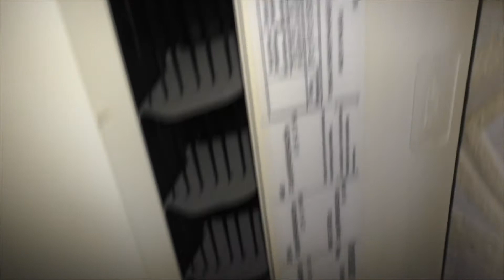Как очистить сплит систему (кондиционер) и зачем? Первый опыт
Почему так важно вовремя чистить внутренний блок сплит системы? Грязь!